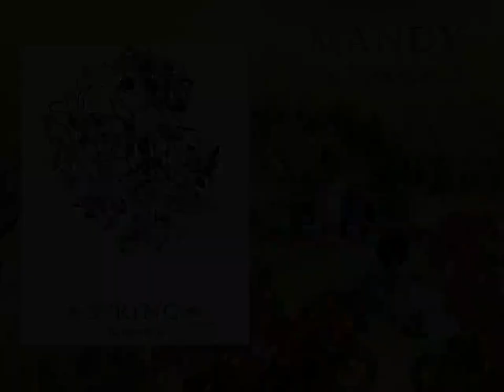Mandy (1/4, 1987) read by Julie Andrews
Made possible by a kind viewer, reading Mrs Andrews' "Home Work" and wanting to -successfully!- find their cassette tapes of this audio book.
Lucky for us, they also recognized the treasure this recording is and wanted to share it with other Julie Andrews admirers.

The back of the cassette tape reads as follows:
Julie (Andrews) Edwards reads her award winning book *Mandy*

“Julie Andrews is wonderful writer as well as a multi-talented actress. Mandy is a treasure fo children of all ages.” - United Press International

In the heartwarming story, 10-year-old Mandy searches for a way to put an end to the loneliness of her orphanage-bound childhood. Mandy ultimately discovers that her answer llies the redeeming power of love. and the hope that her dreams will come true.

Julie (Andrews) Edwards is the author of the children’s book “The Last of the Really Great Whangdoodles”. She is a highly acclaimed Academy Award-winning actress, having starred in numerous films, including *Mary Poppins*, *Victor Victoria*, *That’s Life* and *Duet for One*. She reads her delightful story *Mandy* with a keen ability to convey the world as glimpsed through the eyes of a child - capturing the flights of fantasy that brighten all of our dreamy afternoons.